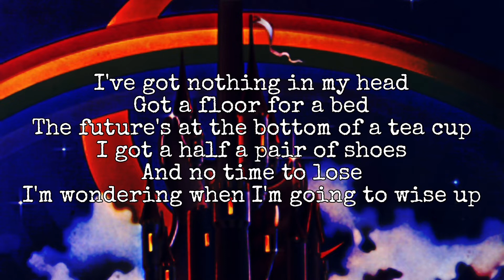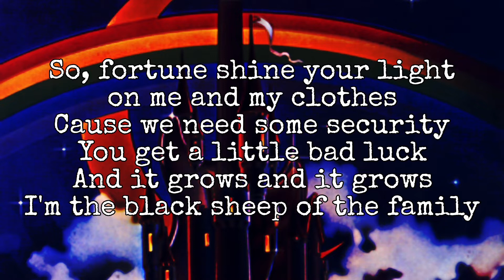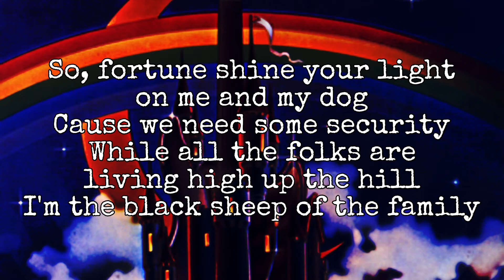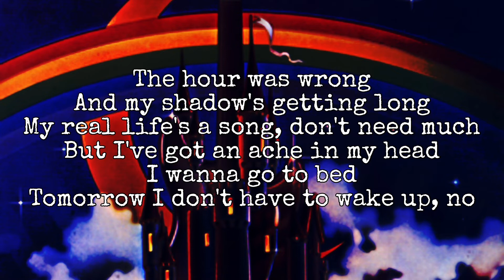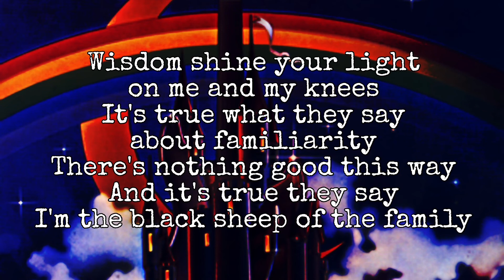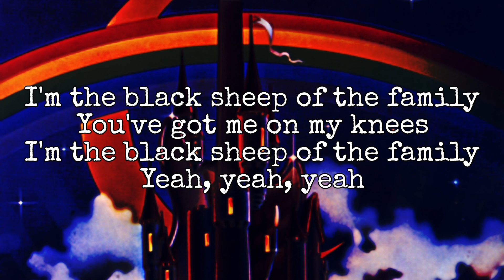RAINBOW - Black Sheep Of The Family (Lyric Video)